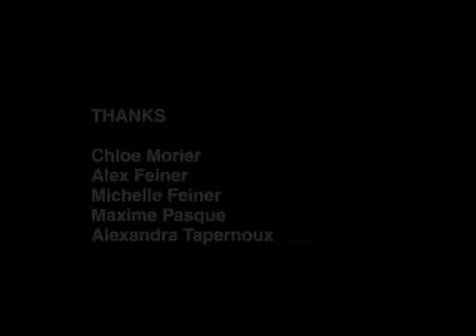Gremlins added in the Goonies movie - Gremlins 3 warmup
This is ONE OF 5 parts that compose the Gremlins fan sequence I made. WATCH THE COMPLETE SEQUENCE WITH BATMAN, INDIANA JONES, THE EXORCIST, THE GOONIES AND MORE!!!

In the middle of the movie Gremlins 2, there is a sequence where the film seems to break, and where the gremlins invade the projection booth. For the VHS edition in the early 90's, they reshot a special sequence where the VHS tape seemed to be torn apart and in which the gremlins invaded a John Wayne movie. The DVD just kept the original theatrical version.
This is the alternate sequence I made, supposed to replace the theatrical one on the DVD.

The creatures effects are all made with puppets. I made a new mold out of a hard cast of one of the original sculptures from the production. I created a batch of new foam puppets especially for this project. Their performances are enhanced by computer effects, which makes them able to do nearly anything, from running to jumping or facial expressions. The entire shooting takes place in a bluescreen studio, arranged in my basement, in order to superimpose the gremlins in the chosen movies.

Sacha Feiner - I am a movie and animated movie director, special effects creator and sculptor, in Brussels.
I made several short films, documentaries, and cartoons; I also work as a graphist.
In 2007 and 2008, I made an animated series and recut trailers that were played at the BRUSSELS INTERNATIONAL FANTASTIC FILM FESTIVAL (largest genre festival in Europe), before each screening.

WHY THIS PROJECT?

I have been a gremlins fan since I saw the first movie as a kid and it has always been my dream to be part of such a project. I own one of the largest Gremlins collections in the world; tons of merchandising products and several original screen-used props. I am truly passionated with these creatures (and their movies), as well as with special effects. I am lucky enough to be able to afford the whole making of something like this, entirely written, produced and directed by me.

HOW LONG AND HOW MUCH?

The whole production was two months long. It has been finished on 15th july, 2008.
This is a fan, non profit project. I did everything alone, from the filming to the compositing. I only had assistants for the puppeteering. The overall budget, including the purchasing of the original sculpture, the HD and studio equipment, the molding and painting of the puppets and the editing, was about US $3000. This is also an answer to something Joe Dante said in an interview, when the journalist asked why they did not shoot any new alternate sequence for the DVD edition: "I guess there was no budget"! Indeed, the purpose is also to show that it is possible to render a professional, entertaining and well done sequence for... nearly nothing.